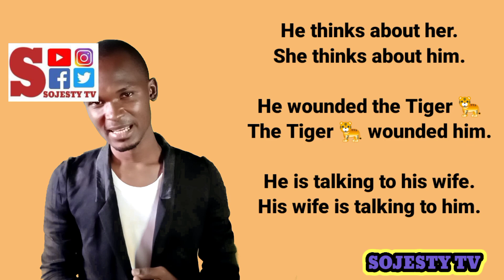Yadda zakuyi amfani da "He da kuma Him" acikin Sentence.